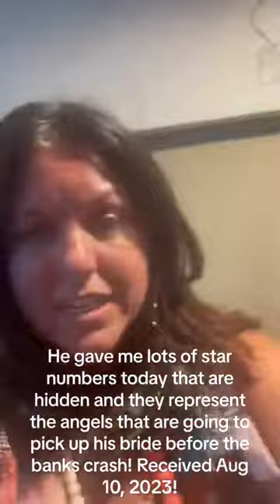Received Aug 10, 2023 star numbers angels that pick up his bride before the banks crash!🙏❤️